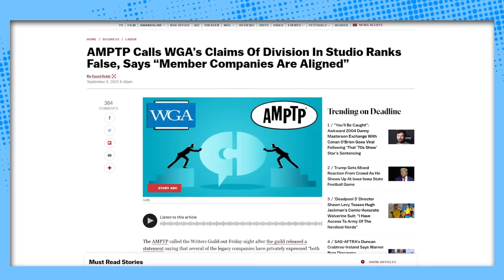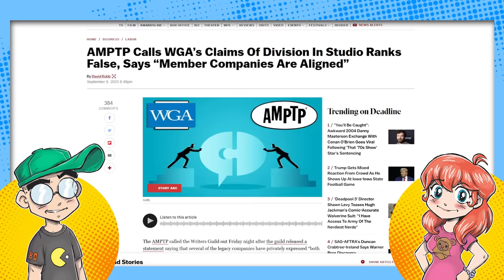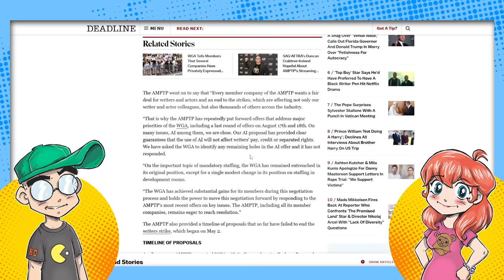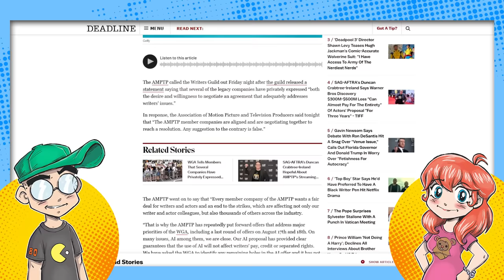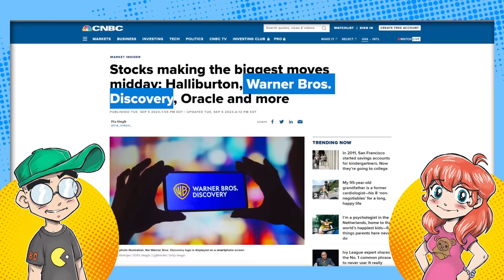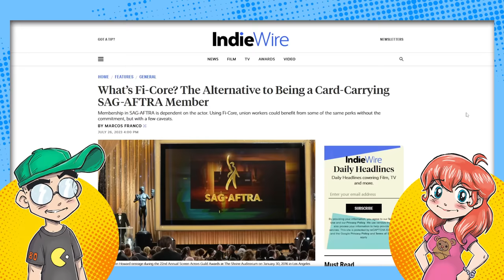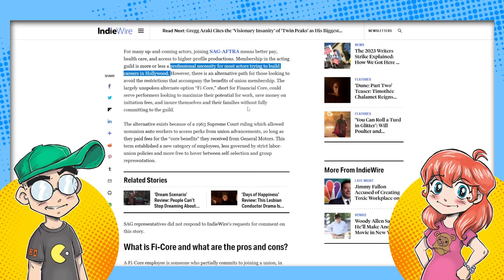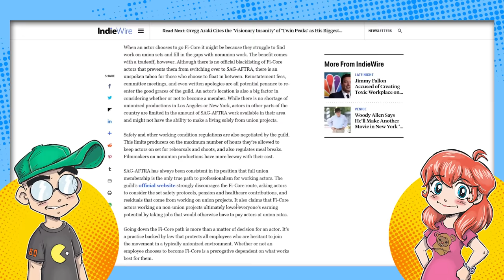Hollywood Writers Try to DIVIDE and CONQUER the Studios?!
More updates on the Hollywood Strike. Now the WGA says that some AMPTP studios are open to working with them, and the WGA wants them to break off and make a deal. But AMPTP claims this is NOT true, and that the studios have been more than generous in their last offer. Given that people like Mindy Kaling and JJ Abrams had their deals chopped, it looks like the studios aren't messing around. This strike is going to wage on for MONTHS.